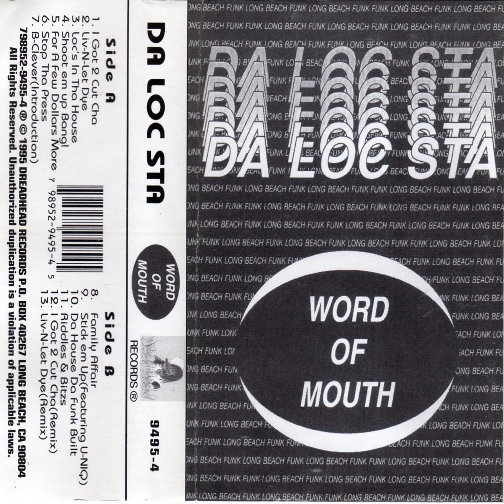07 Da Loc Sta B Clever Introduction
1995 - Da Loc Sta - Word Of Mouth